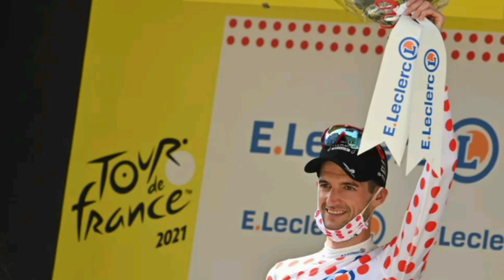Sepp Kuss Wins | 2021 Tour de France | Stage 15 | U.S. win 10 yrs wait | Solo Attack 20 km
Sepp Kuss Wins | 2021 Tour de France | Stage 15 | First American stage win in 10 yrs

Sepp Kuss from the United States and team (Jumbo-Visma) has won the fifteenth stage at this year's Tour, his first.

Kuss was quoted saying "It's incredible. I'm lost for words. To be honest, I've really suffered a lot in this Tour, I just didn't feel I had the spice in the legs. Today I knew it was finishing where I live, and I was really motivated. Finally I had really good legs again so I'm so happy. It was a hard day in the break. I know the final climb fairly well. I actually don't ride it so much in training because it's so hard but I knew the beginning was tough so I knew if I went there and got a gap then I could try and hold it to the finish. It means a lot. I still can't believe I'm in the Tour de France, much less winning a stage. It's really incredible. I'm lost for words."

Alejandro Valverde (Movistar Team) and Wout Poels (Bahrain Victorious) were second and third.

Souvenir Henri Desgrange winner
Nairo Quintana (Col) Team Arkea-Samsic
General Classification

1. Tadej Pogacar (Slo) UAE Team Emirates 62:07:18
2 Rigoberto Uran (Col) EF Education-Nippo 00:05:18
3 Jonas Vingegaard (Den) Jumbo-Visma 00:05:32
4 Richard Carapaz (Ecu) Ineos Grenadiers 00:05:33
5 Ben O'Connor (Aus) AG2R Citroën Team 00:05:58
6 Wilco Kelderman (Ned) Bora-Hansgrohe 00:06:16
7 Alexey Lutsenko (Kaz) Astana-Premier Tech 00:07:01
8 Enric Mas Nicolau (Spa) Movistar Team 00:07:11
9 Guillaume Martin (Fra) Cofidis 00:07:58
10 Pello Bilbao Lopez De Armentia (Spa) Bahrain Victorious 00:10:59
Abandoned

DNF Nacer Bouhanni (Fra) Team Arkea-Samsic
Photos / Images:TV

NBC SN
Bein Sports
Polsat Sport News
L'Équipe TV
La Chaîne L'Équipe
ASO
Getty Images
Getty Images Sport
Getty Sport
Procyclingstats.com
Cyclingnews.com
Bettini Photos
Bettini Image
Eurosport.com
PhotoNews
ESPN
SuperSport Variety 1

Music
1.
2. Splice app (GoPro)
Upcoming events.
June 26 - July 18 Tour de France